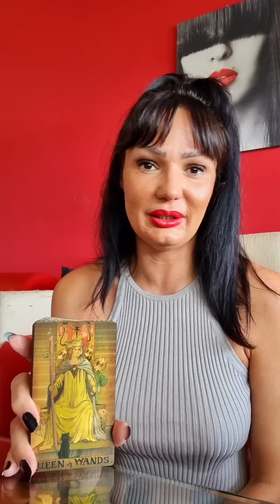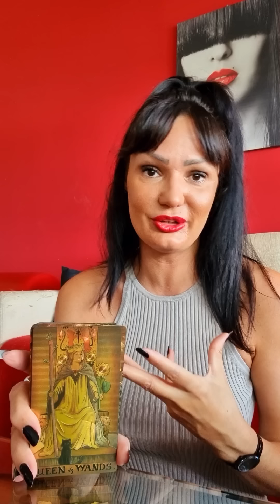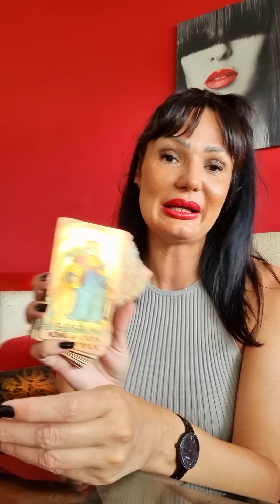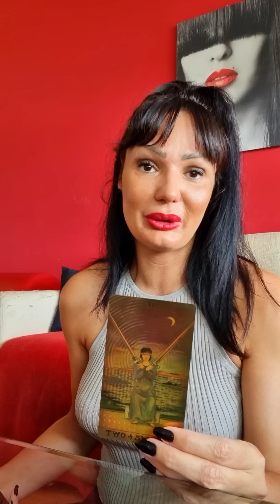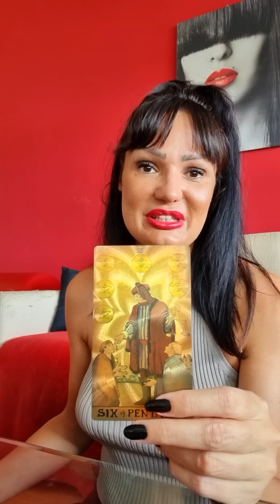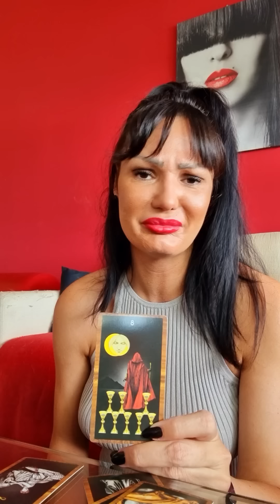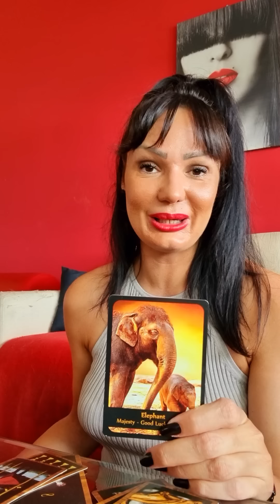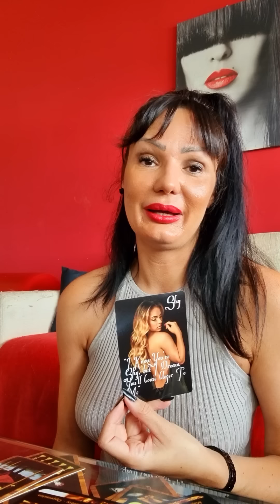SADA ZNAJU DA STE NEZAMENJIVI, ZNAJU DA SU ZEZNULI STVAR!😉🥂💃♥️ Bezvremeno tarot citanje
Stasa